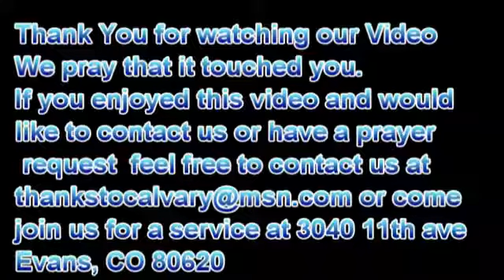Alligators In The Pond 6-29-2014 pm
Description.